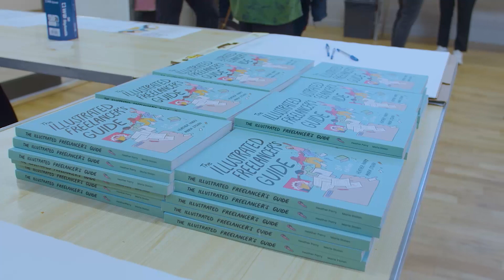Pathways, Projects & Partnerships, November 25th 2023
On Saturday 25 November 2023 70 creative freelancers from Aberdeen city and Shire gathered together to explore pathways, projects and partnerships. It featured a panel discussion with Rachael Brown of the Creative Entrepreneurs Club, independent consultant Kathryn Welch and Inclusion expert Anna Richardson, workshops with fundraiser Simon Gall, dancer Laura Booth, wellbeing expert Lynn Shaw and GREC. The day rounded off with a workshop on What Next for freelancers in the region.

Thanks to Culture Collective, Creative Scotland and SHMU for helping make the event happen.

This event was hosted by NECC and Station House Media Unit (SHMU). NECC is a Culture Aberdeen project, led, by SHMU. The NECC is part of the Scotland-wide Culture Collective supported by Creative Scotland.